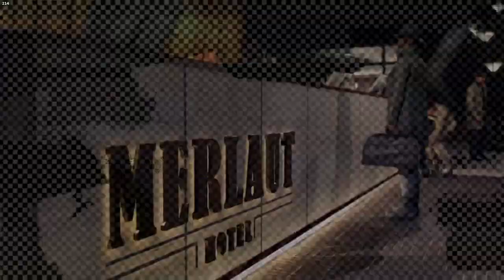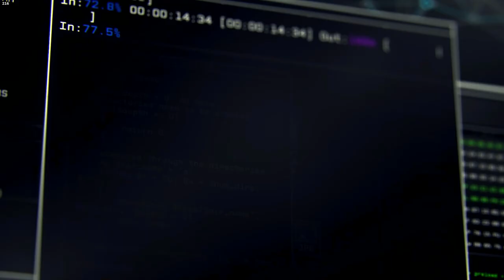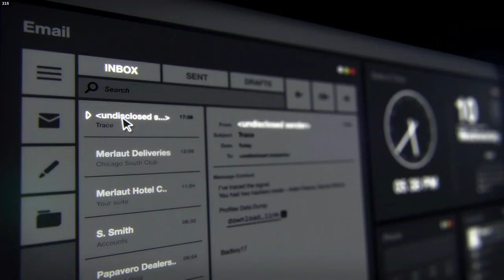WATCH DOGS INTRO